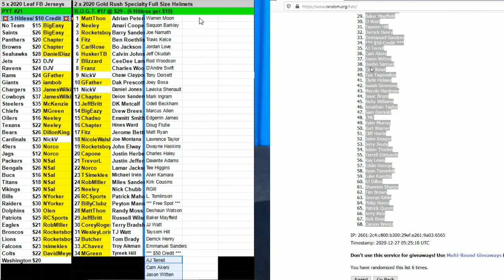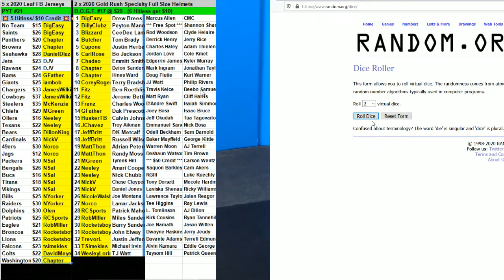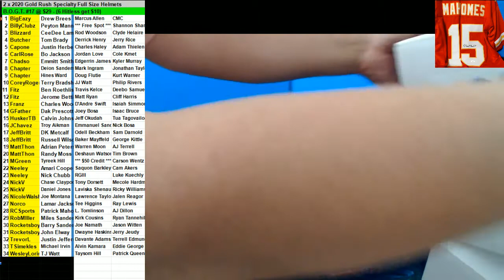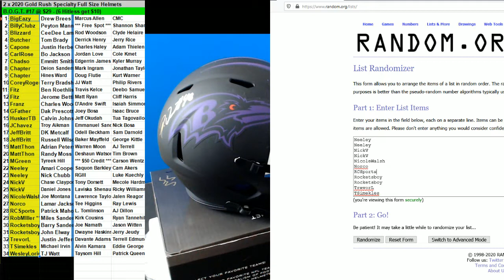12 26 2020 BOGT #17 2 x 2020 Gold Rush Full Size Specialty Helmets